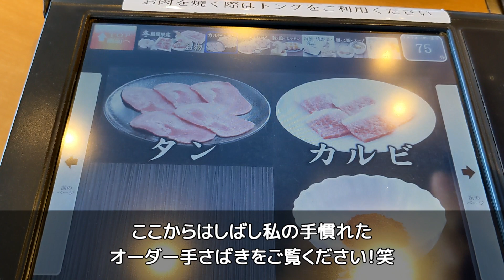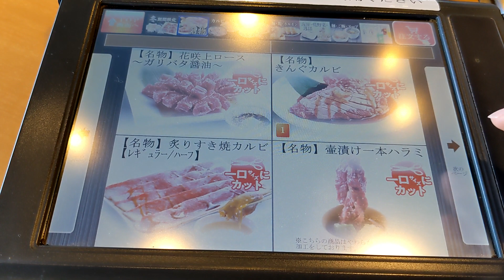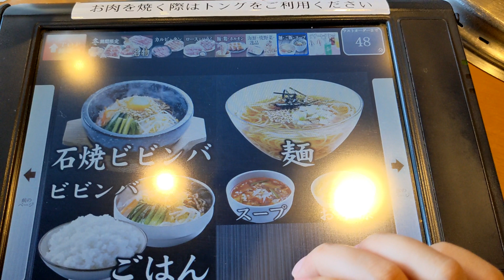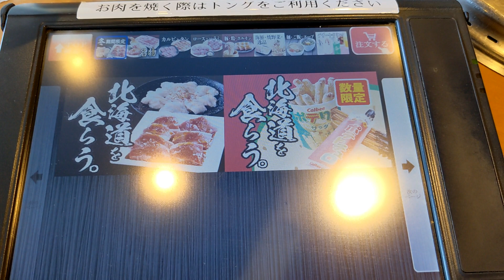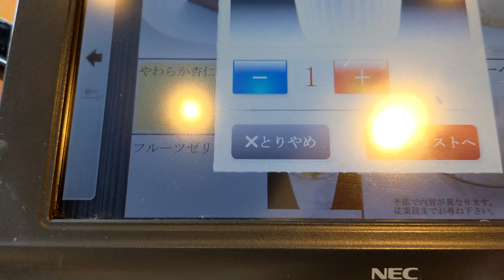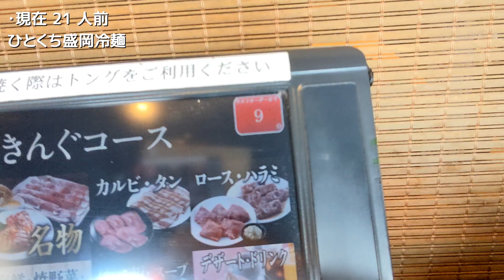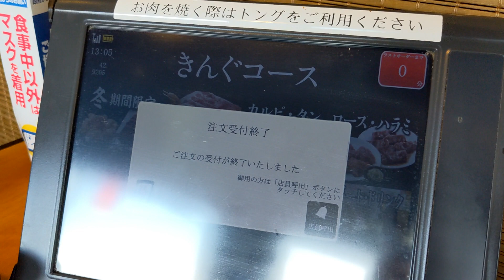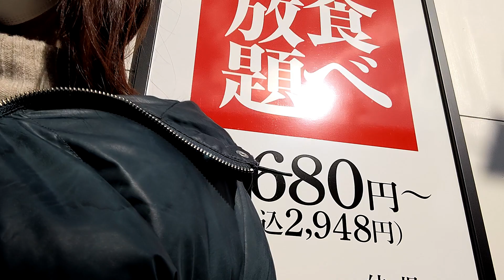【食べ放題】焼肉きんぐでやりたい放題食べ放題！おひとりさま女子の食べまくり休日Vlog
こんにちは、プピノアです。

今回は、「焼肉きんぐ」さんの食べ放題に行ってきました！
前からひとり焼肉によく利用しており常連なのですが、以前友達と行った際に私の食べっぷりに驚かれたので、せっかくなら！と思い動画にしてみました😊いつもこんな感じで淡々と食べてます。

私がオーダーしたのは一番人気の「きんぐコース」。大人2,980円 (税込3,278円)、食べ放題制限時間100分(ラストオーダー20分前)の大満足コースです！
今回は期間限定で「北海道フェア」を開催しているときに伺いましたが、定期的にキャンペーン内容が変わるので、リピートしても飽きずに通えてオススメです✨
少しでもソロ活やご家族・ご友人とのお食事の参考になれば嬉しいです。

【SNS】
動画のアップ情報・日々思ったことなどを発信しています。